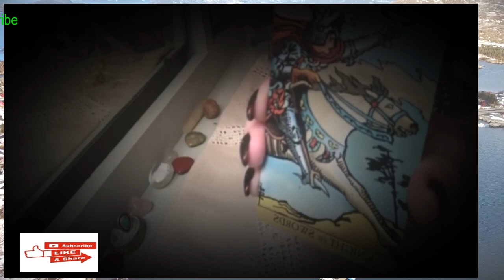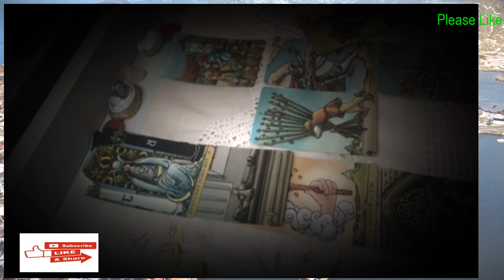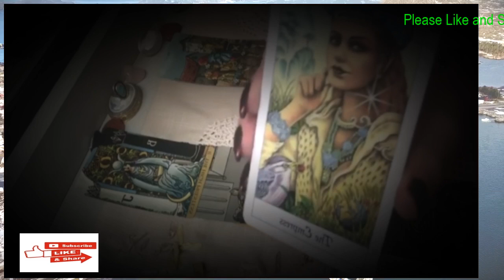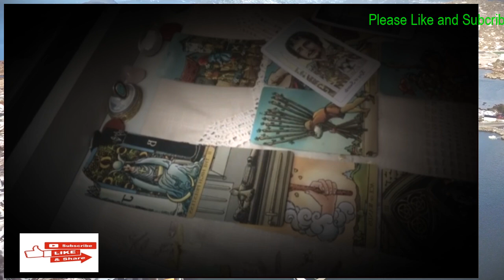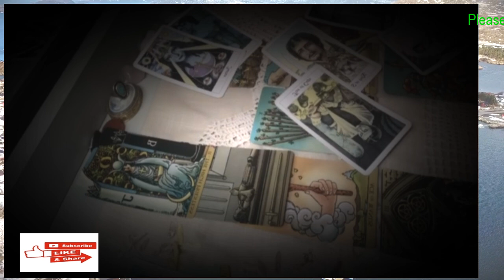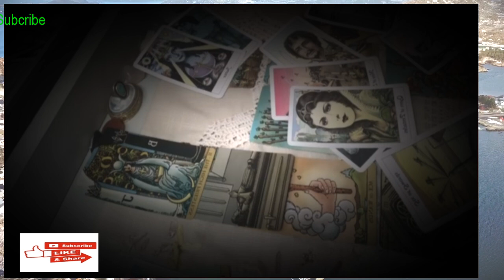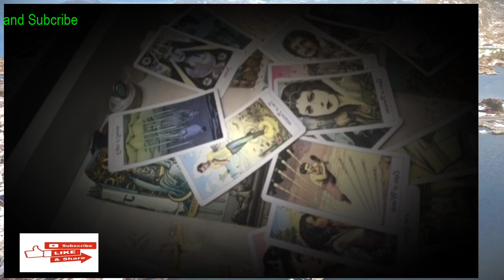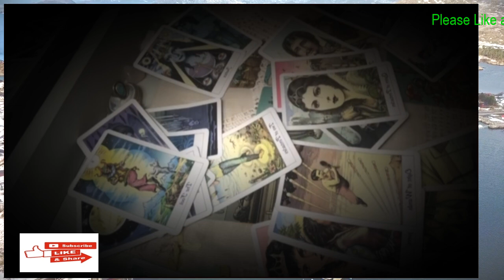SCORPIO LOVE October 💛 "YOU DON'T EVEN SEE THIS COMING."-Tarot LOVE Reading